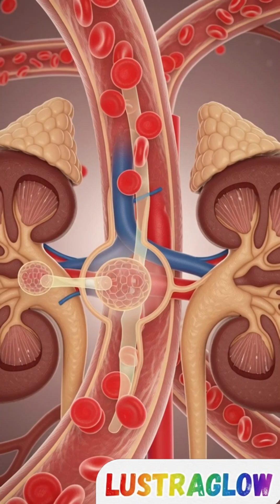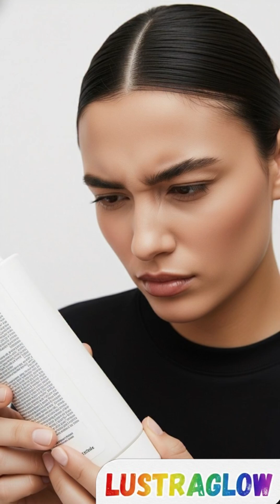The Hidden Danger in Your Blush Cream 😳 | How Toxic Skincare Silently Damages Your Kidneys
Most people have no idea that some everyday beauty products — even blush creams — can silently harm your kidneys. 🚫
This video breaks down the science: how chemicals like hydroquinone, mercury, and glyoxylic acid enter your bloodstream, damage your kidneys, and what you can do to protect yourself.
✨ Learn how to choose safe skincare, protect your organs, and keep your glow the healthy way!